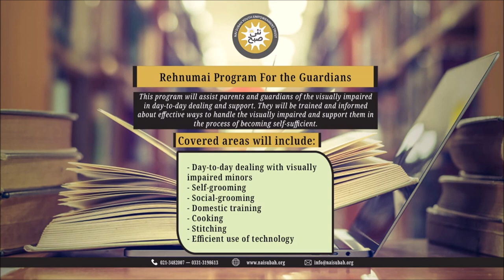What Are The Bases Of Career Counseling | Rehnumai | NaiSubah